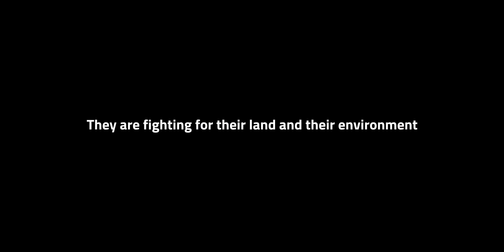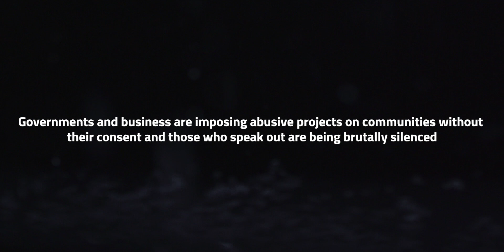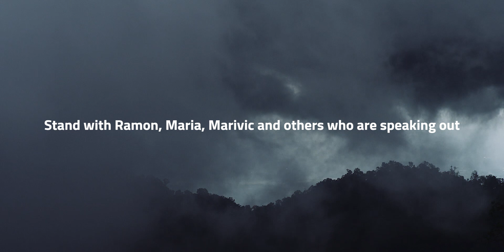Global Witness | At What Cost?: Stand with Defenders of land and our environment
These are the stories of three land and environmental defenders who are fighting for our environment and standing up to the companies that want to take their land.

Following the murder of their fathers, both Ramon Bedoya (Colombia) and Marivic ‘Tarsula’ Danyan (the Philippines) have inherited their parents struggles against expanding plantations.

A formidable Brazilian defender, Maria do Socorro da Silva is herself the target of death threats, intrusions into her home, and has felt the barrel of a pistol against her face.

A new Global Witness report has found that large-scale agriculture projects that produces the food we eat and the products on our shelves are now the main cause of these killings. In total, 207 people were killed in 2017, making it the worst year on record.

**Since publication of this report new information has come to light which has meant the killing of 6 indigenous farmers in Peru in September 2017 no longer fits our criteria for inclusion. As such, the figures for 2017 have been revised to 201 killings globally with 40 linked to agribusiness and 2 occurring in Peru over the year.